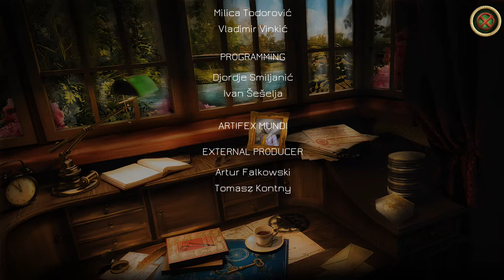The Dreamatorium of Dr. Magnus 2 Walkthrough | Генератор снов доктора Магнуса 2 прохождение #2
Генератор снов доктора Магнуса 2 (The Dreamatorium of Dr. Magnus 2) - Погрузитесь в неизвестное! Вас ждёт встреча с давним знакомцем - доктором Макарио Магнусом, учёным и изобретателем. В то время, как он работал на сверхсекретном проекте, его подруга Лара была похищена, а затем и его самого утащил призрак. Что же за призрак, который похитил их? И как таинственный Дрематориум, то ли робот, то ли механизм подключен к яростному призраку? И как обращаться с этим Дрематориумом? Но как говорится, всё бывает в первый раз... и у вас всё получится, вместе с детективом!